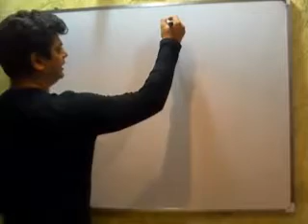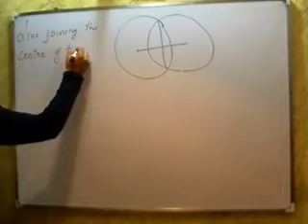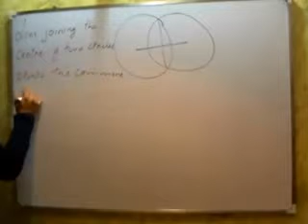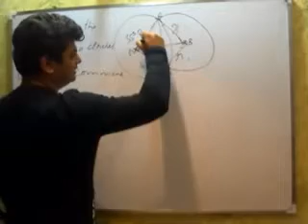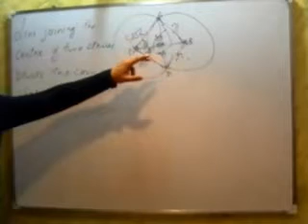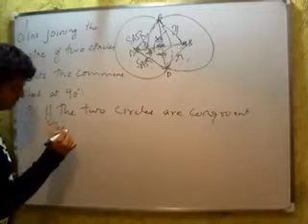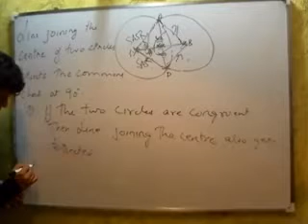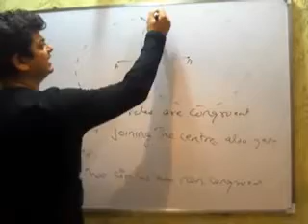circle part 2